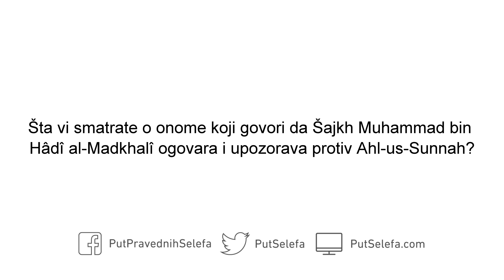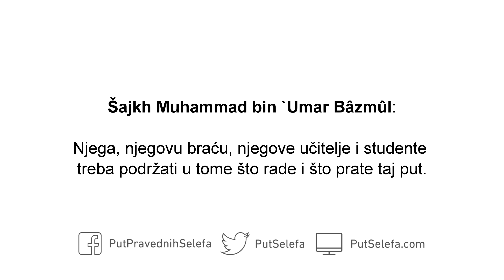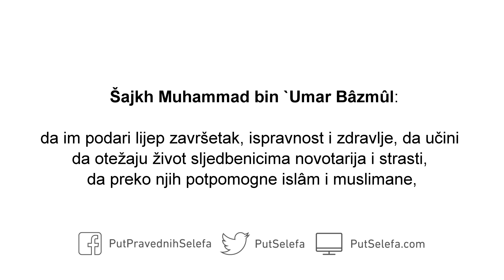Ogovara li Muhammad bin Hâdî al Madkhalî Ahl us Sunnah?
Šajkh Muhammad bin `Umar Bâzmûl

Pitanje: Šta vi smatrate o onome koji govori da Šajkh Muhammad bin Hâdî al-Madkhalî ogovara i upozorava protiv Ahl-us-Sunnah?

Odgovor: Koliko je meni poznato, Šajkh Muhammad bin Hâdî al-Madkhalî حَفِظَهُ اللهُ ogovara sljedbenike strasti i zabluda iz dobronamjernosti prema islâmu i muslimanima i čišćenja savjesti. Da Allâh سُبْحَانَهُ وَ تَعَالَى nije počastio islâm i muslimane ovakvim učenjacima, ljudima ne bi bila pojašnjena istina – niti bi poznavali put upute a čuvali se puta zablude. Učenjaci kao Šajkh Rabî`, Šajkh `Ubajd, Šajkh Muhammad bin Hâdî i njima slični, njihova braća i studenti, izvršavaju taj zadatak. Da ih Allâh obilno nagradi; oni su dobronamjerni prema ljudima, a ovakve stvari se trebaju spominjati – i na tome treba biti zahvalan. Njega, njegovu braću, njegove učitelje i studente treba podržati u tome što rade i što prate taj put.

Molim Allâha سُبْحَانَهُ وَ تَعَالَى da podrži i učvrsti Šajkha Muhammada bin Hâdîja i velike učenjake Ahl-us-Sunnah kao što su Šajkh Rabî` i Šajkh Sâlih al-Fawzân, da im podari lijep završetak, ispravnost i zdravlje, da učini da otežaju život sljedbenicima novotarija i strasti, da preko njih potpomogne islâm i muslimane – te da ih obilno nagradi zbog njihove dobronamjernosti prema muslimanima, odbrane islâma i muslimana i obelodanjivanja i razotkrivanja sljedbenika strasti i upozoravanja protiv njih.

Molim Allâha da nama i njima pruži pomoć i podari uspjeh, uputu, zdrav razum i ispravnost.